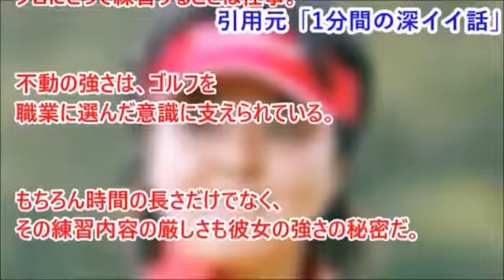【スカッとゴルフ】Pangya BGM集2014【パンヤ】 2012年までに流れたBGMを集めた。BGM動画はあまり作った事がなかったので、うまく出来ていないかも。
ゴルフ 演歌 歌謡曲 おやじ 夢 人生 をテーマに作ってみました。 アレンジは嶋洋平さんです。 明法中学時代にギターを始め、フォーク.

注目情報 【旅行をしながら権利収入を得る方法】 【旅ブロガーになって自由に生きる方法】 【普通の人が１億円. ゴルフ 演歌 歌謡曲 おやじ.